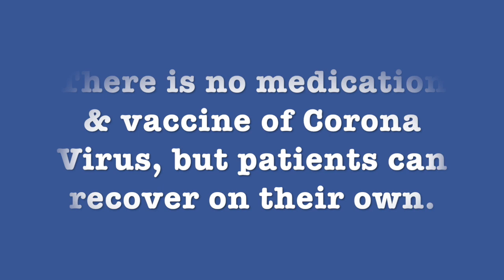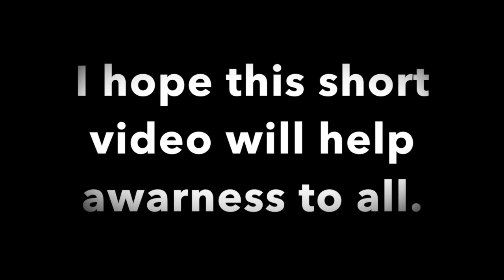CoronaVirus: Awareness and Prevention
Coronaviruses (CoV) are a large family of viruses that cause illness ranging from the common cold to more severe diseases such as Middle East Respiratory Syndrome (MERS-CoV) and Severe Acute Respiratory Syndrome (SARS-CoV). A novel coronavirus (nCoV) is a new strain that has not been previously identified in humans. -WHO